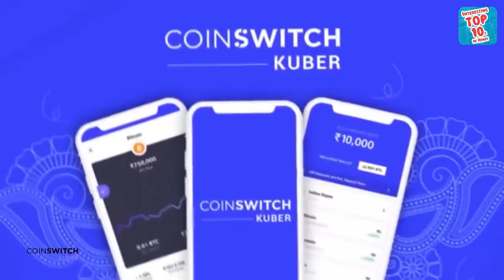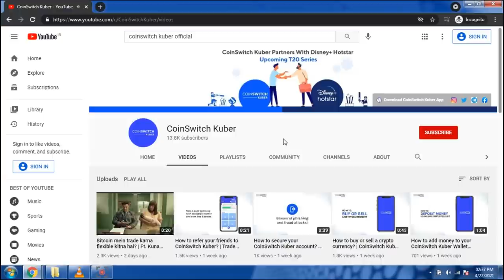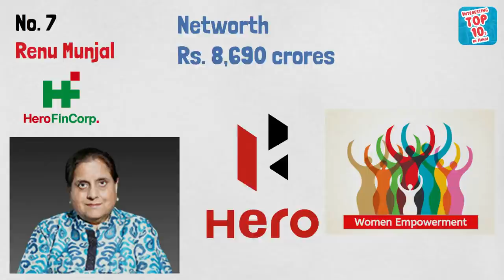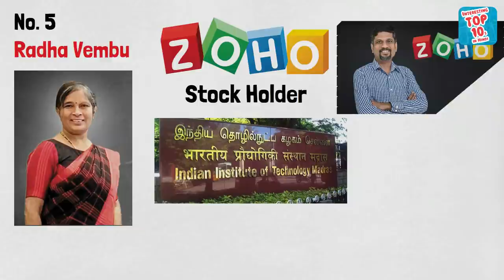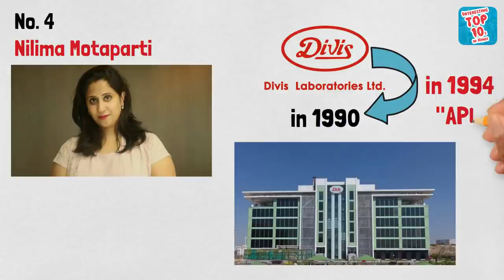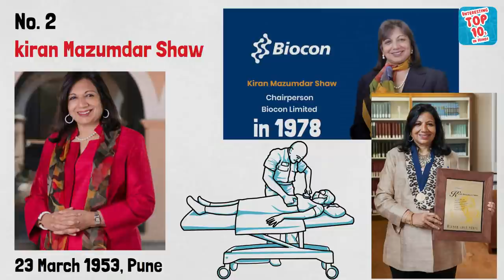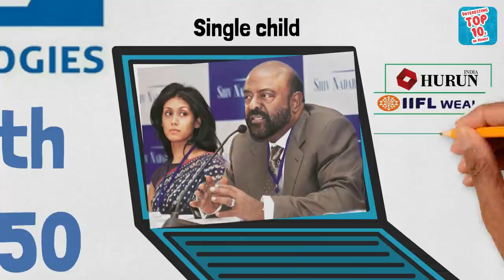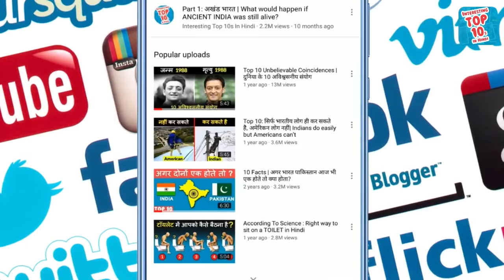Top 10 Richest Self-made Women in India | भारत की 10 सबसे धनवान महिलाये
In this video, who are the 10 wealthiest women of India? How much property do these women have? What business does she do? You will know all this in detail in this video, so stay with us till the end of the video.

10) Falguni Nayar - Total Wealth 5410 Crore Rupee
9) Anu Aga and Meher Pudumjee - Total Wealth 5850 Crore Rupee
8) Malika Chirayu Amin - Total Wealth 7570 Crore Rupee
7) Renu Munjal - Total Wealth 8690 Crore Rupee
6) Jayshree Ullal - Total Wealth 10,220 Crore Rupee
5) Radha Vembu - Total Wealth 11,590 Crore Rupee
4) Nilima Motaparti - Total Wealth 18,620 Crore Rupee
3) Leena Gandhi Tewari - Total Wealth 21,340 Crore Rupee
2) Kiran Mazumdar Shaw - Total Wealth 36,600 Crore Rupee
1) Roshni Nadar Malhotra - Total Wealth 54,850 Crore Rupee